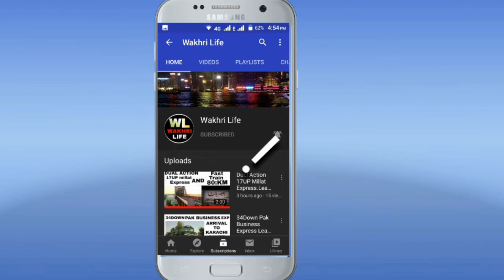ZCU30 In Action With 43Up Shah Hussain Express Karachi To Lahore.Pakistan Railway Train.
Shah Hussain Express Train - 43UP Timing Schedule & Stations

Station Name Arrival Departure
Karachi Cantt
19:00
Hyderabad
21:15 21:25
Nawabshah
22:50 23:00
Rohri
01:50 02:20
Multan Cantt
08:45 09:15
Faisalabad
12:15 12:25
Lahore
14:20
Reverse Route - Shah Hussain Express Lahore to Karachi Cantt 43UP Route
Cont